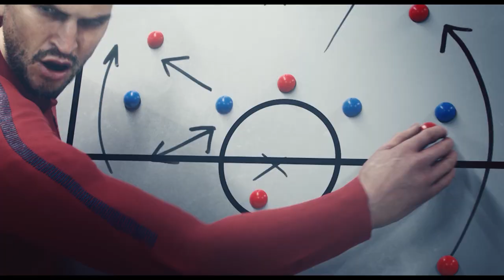AFC Asian Cup 2023 Stadiums China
A video showing a list of all the stadiums and host cities of AFC Asian Cup 2023 in China.

The 2023 AFC Asian Cup will be the 18th edition of the AFC Asian Cup, the quadrennial international football championship of Asia. It will be hosted by China from 16 June to 16 July 2023. The tournament will involve 24 national teams after its expansion of the 2019 AFC Asian Cup, including that of the host nation. Qatar are the defending champions.